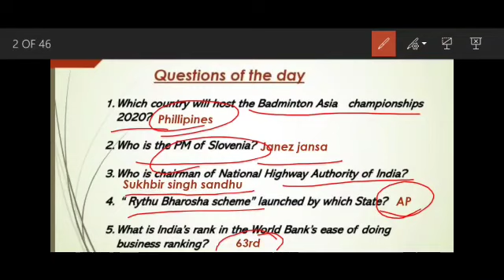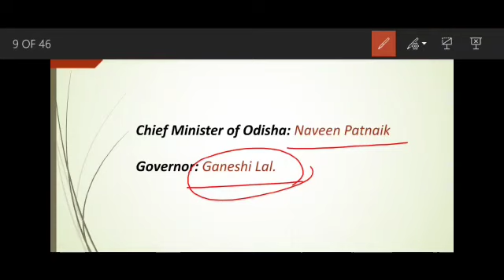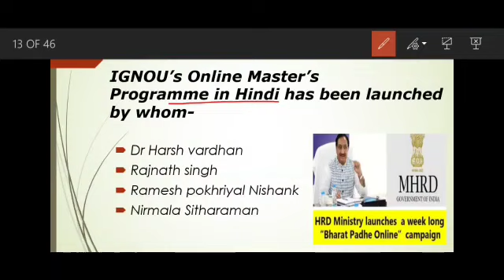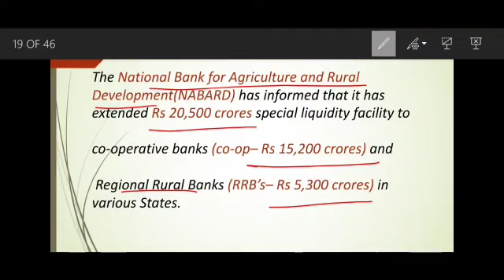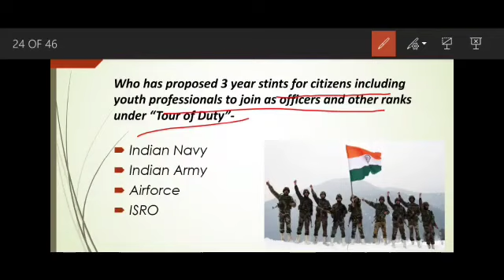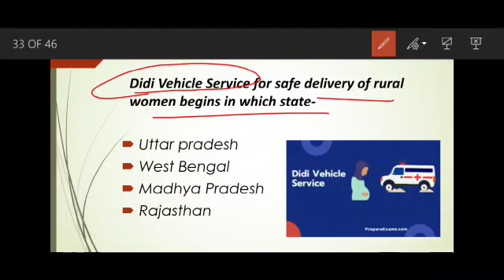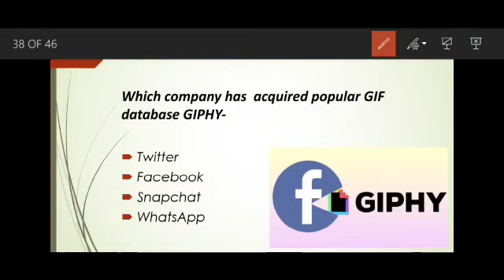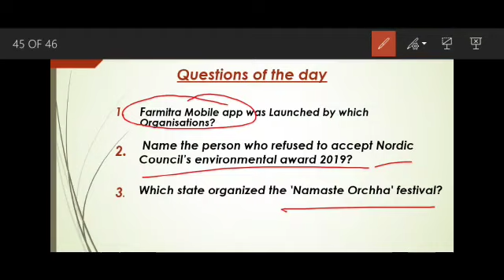26th May 2020 | Zestful Current Affairs